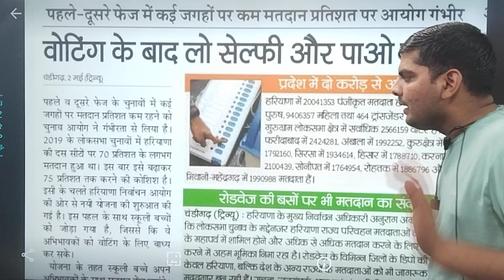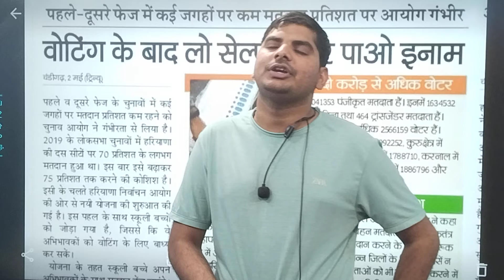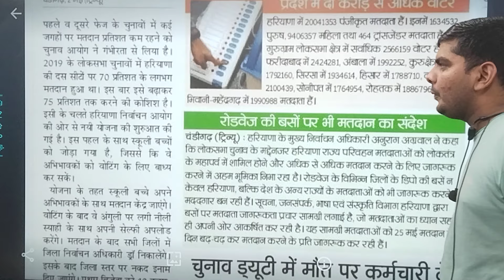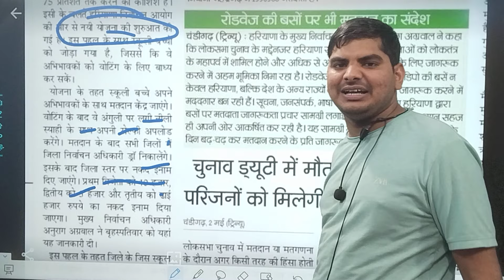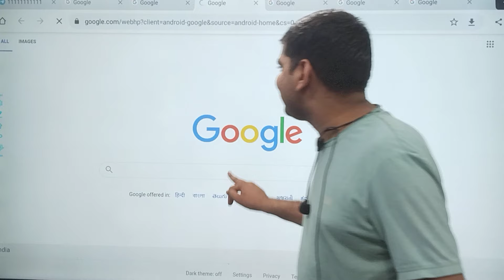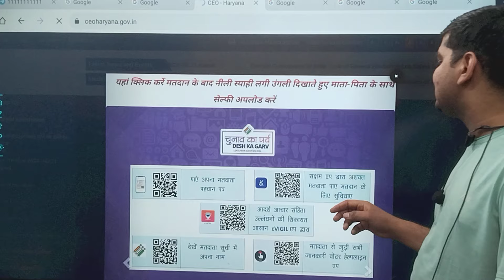Haryana Sarkar New Scheme 2024 Lonch | 2 मिनट मैं ये काम करो पाओ 2500 से 10हजार| Haryana yojana 2024